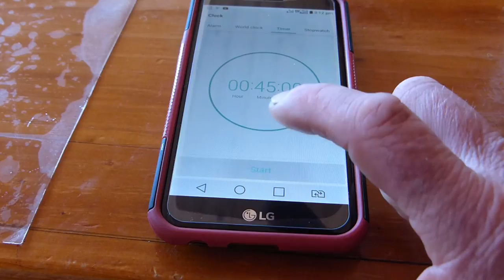How We Preserve Apples Long Term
Apples will only keep fresh for a limited amount of time - in order to preserve the harvest and keep them long term - which is the key to being self-sufficient -  we bottle them using the Fowlers Vacola method (aka "Canning".)